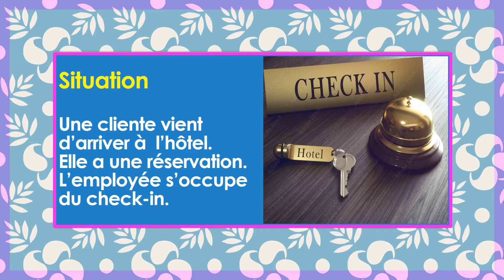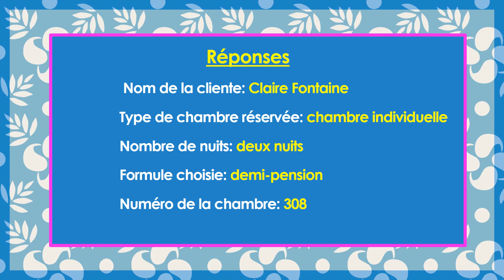Activité de compréhension orale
La vidéo d'aujourd'hui vous propose une simple activité de compréhension orale suivie d'un exercice de compréhension et de ma réponse .
Entraînez-vous pour progresser!
Si vous aimez ce type d'activités, dites-le-moi dans les commentaires que je vous en proposerai bien d'autres!
Merci et à la prochaine vidéo.